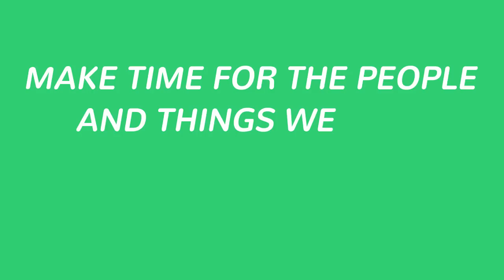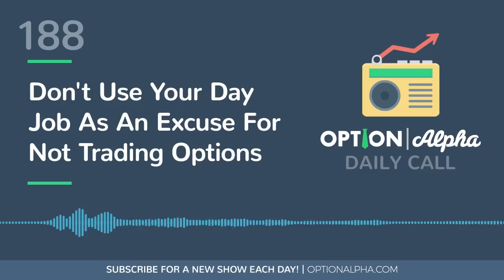Don't Use Your Day Job As An Excuse For Not Trading Options [Episode 188]